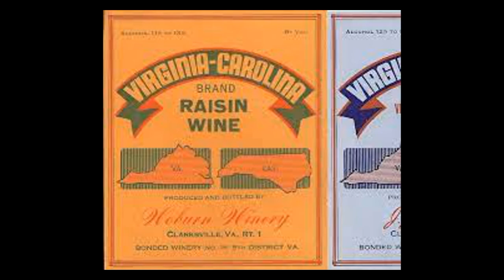THE COLOR OF SPIRITS John June Lewis Sr.- The First Black American Winemaker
THE OFTEN UNTOLD TALES OF BLACK LEGENDS AND PIONEERS IN THE ALCOHOL AND HOSPITALITY INDUSTRY

TIP YO BARTENDER $JUICERODMAN